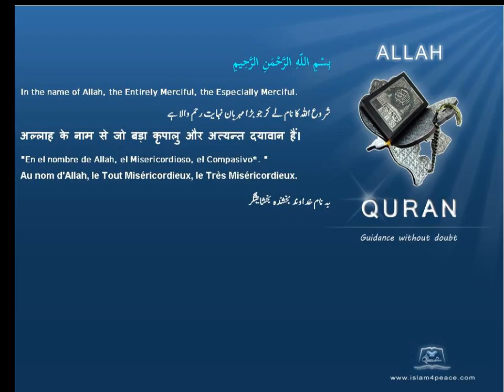Quran by Theme Turkish Fig Islam4Peace com